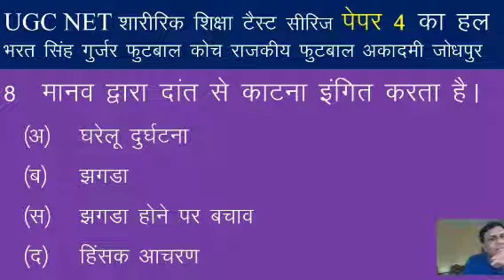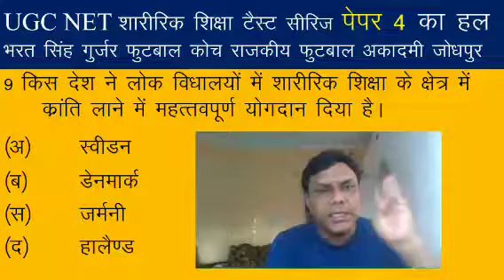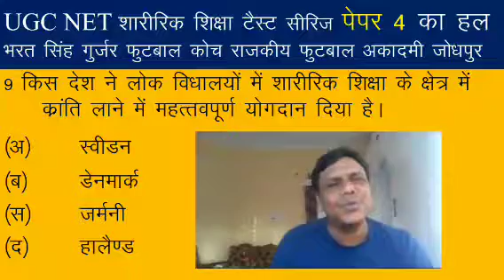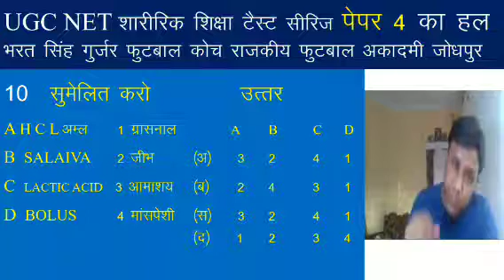ugc net physical education test paper 4 part 2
physical education 600 + घंटे के लेक्चर और 2000 प्रश्नों की  टेस्ट सीरीज